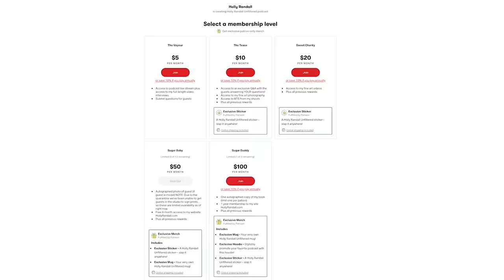@lenatheplug: My Scene with Jason Luv Improved my Marriage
Real conversations and communication are key. Lena the Plug reveals something surprising about her controversial scene with Jason Love: it brought her and Adam closer!